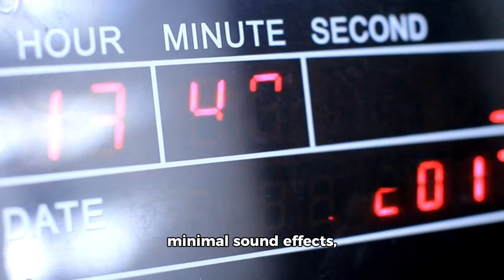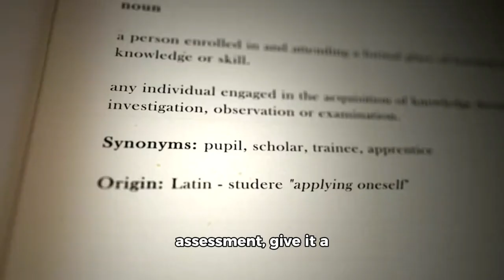4 May 2024